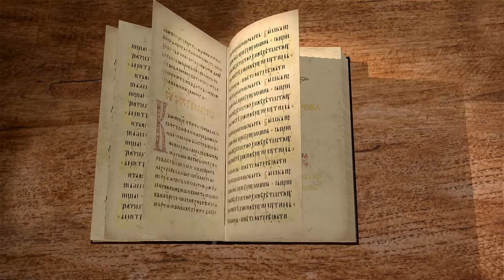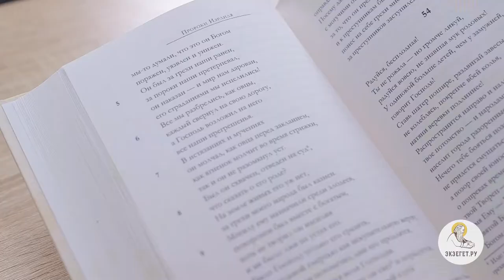Книга пророка Исайи. Глава 53. Андрей Десницкий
Здесь начинается самый известный текст пророка Исаии, его пророчество о страданиях Христа, неоднократно цитируемое в Новом Завете. В чём значение мук и смерти Иисуса Христа? Читаем в сегодняшней 53 главе книги пророка Исаии на Библейском интернет-портале Экзегет.ру вместе с профессором Андреем Десницким